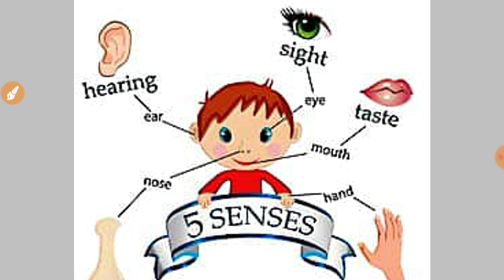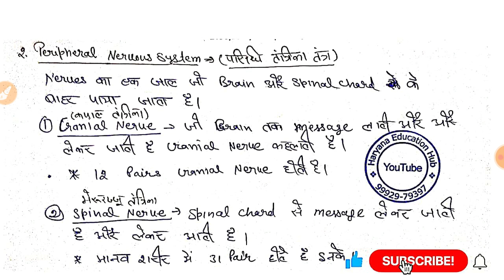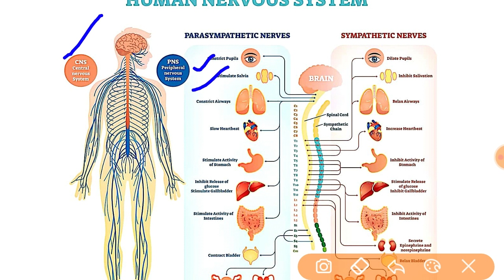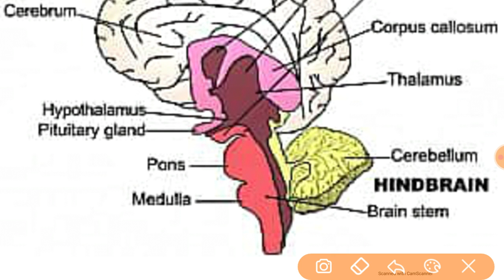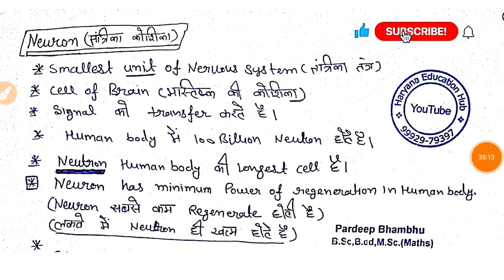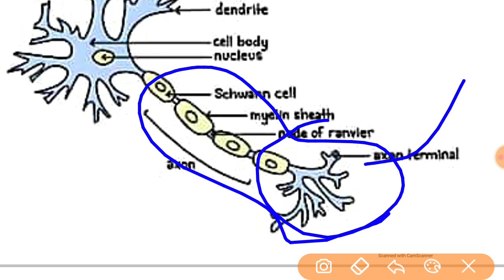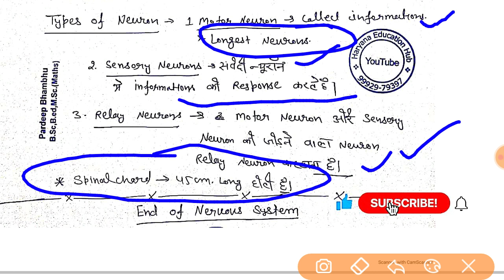Nervous System complete For VLDD Entrance Exam 2021